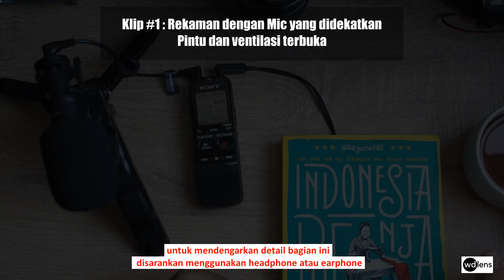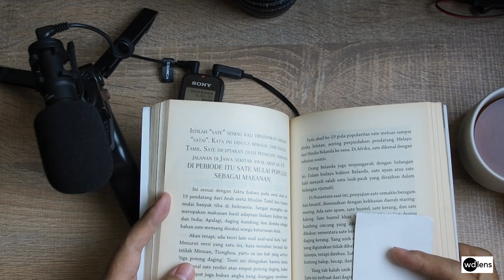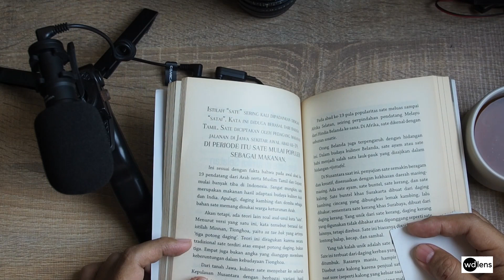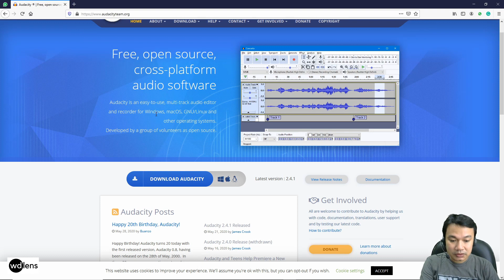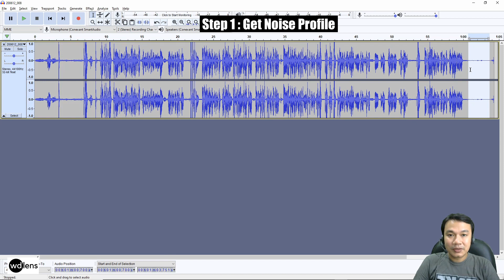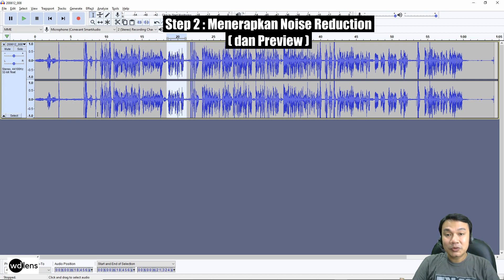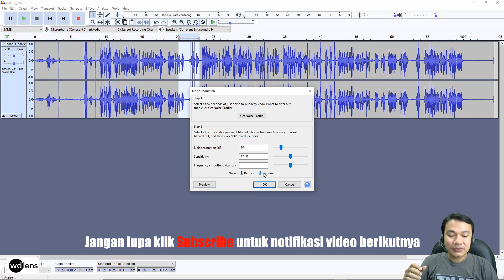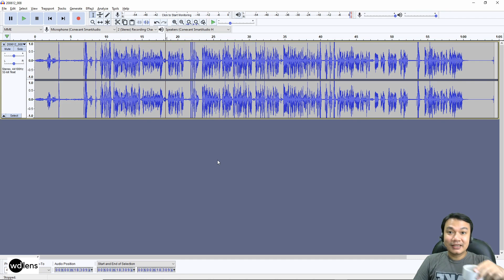3 Tips Mudah untuk Mengurangi Noise Saat Rekaman di Rumah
Sudah matiin TV, kipas, handphone, tapi kok masih banyak noise masuk di rekaman ya ?

Di video kali ini kita akan membahas 3 tips mudah menurunkan noise rekaman untuk rekan-rekan yang recording di rumah. Silahkan disimak, berikut juga contoh tiap penerapan, dan sedikit tutorial penggunaan software audacity untuk Noise Reduction di bagian akhir video.

By the way, ini shoot pertama kami setelah geser-geser rak di gudang tadi siang. Jadi masih dengan lokasi yang ala kadarnya, background retak-retak dan belang, lighting cuma lampu fluorescent di-bounce ke plafon, dsb. Dan iya, saya sudah berbulan-bulan tidak ke barber :D